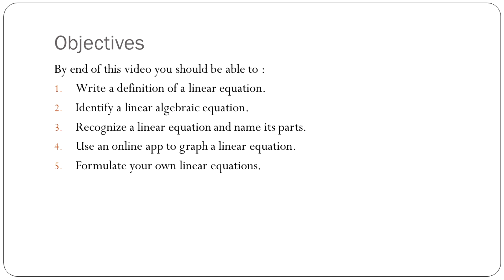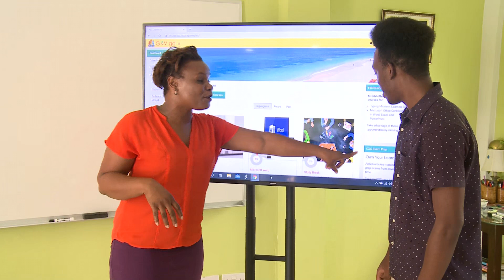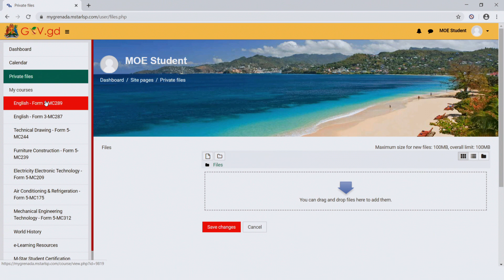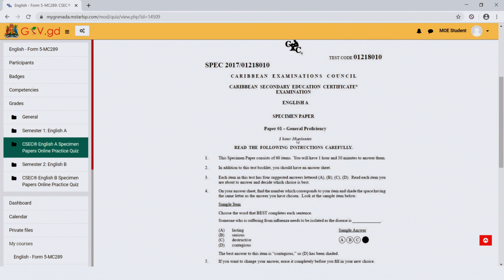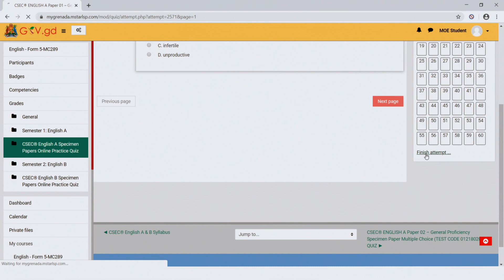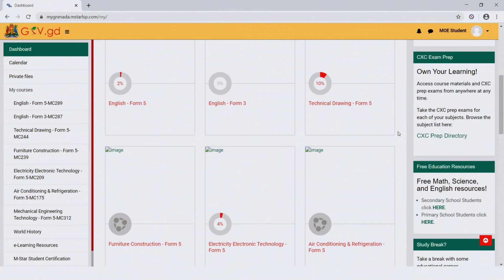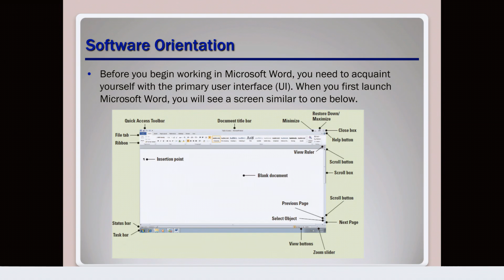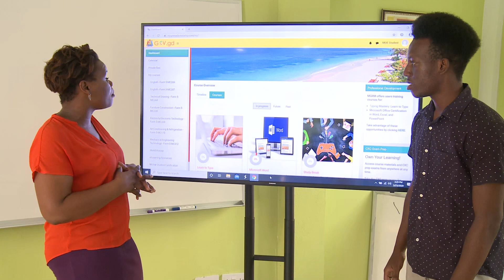Spice Math & MSTar Press Launch HQ